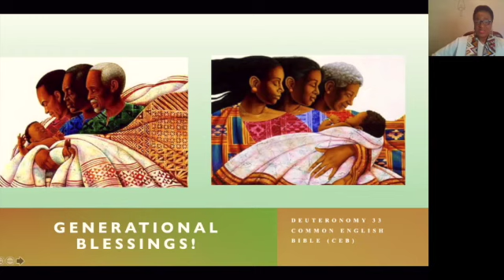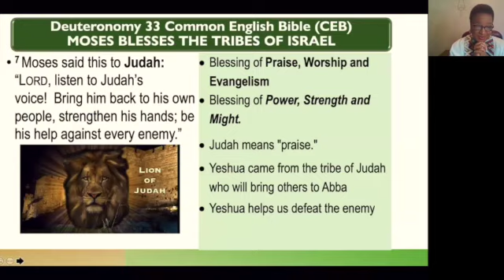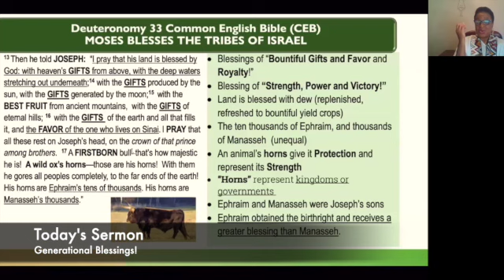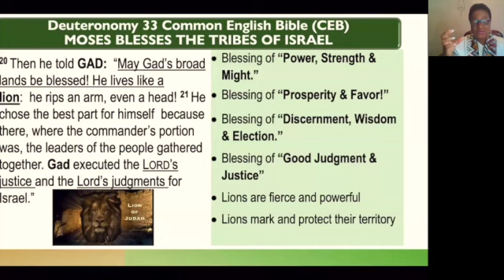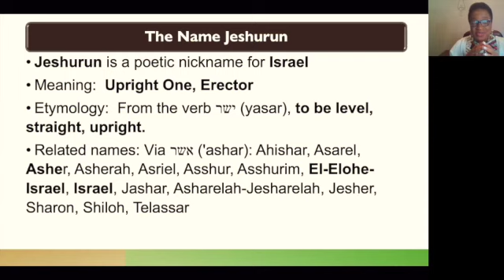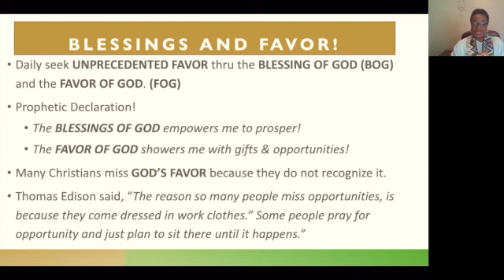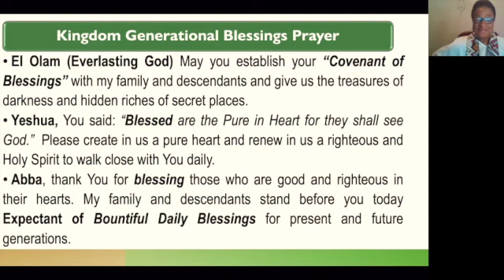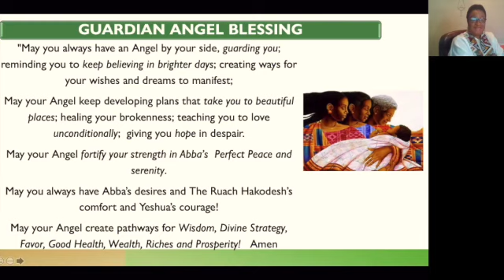Generational Blessings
Pastor Lily Ferrell
Calvary United Methodist Church
Houston, TX